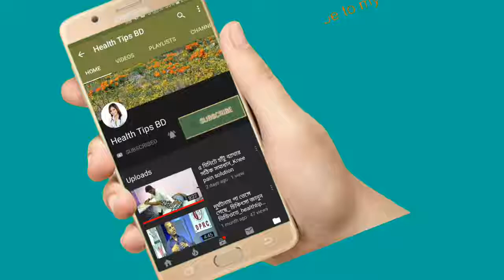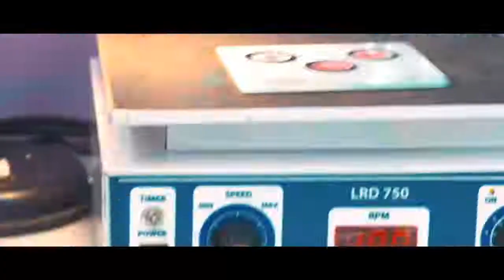হঠাৎ করে কোমর ব্যথা/PLID হয়েছে?কি করবেন দেখুন ভিডিওতে।। advanced pain treatment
keyword...